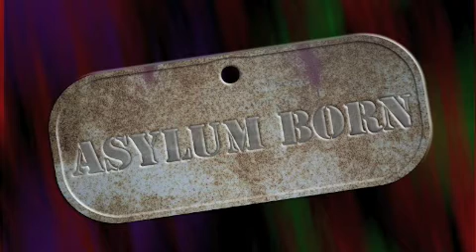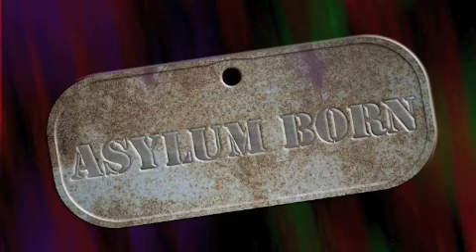Asylum Born - Ravine Ensnared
Yeah!
the end needs a bit of fixing, maybe... hmm